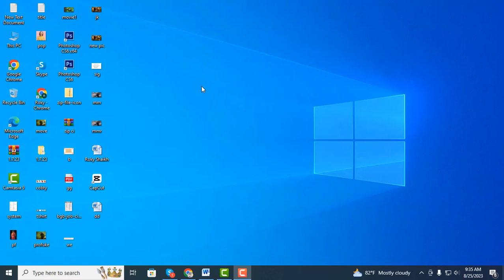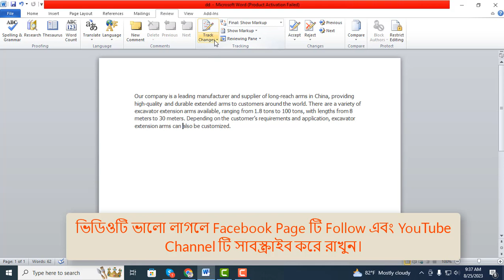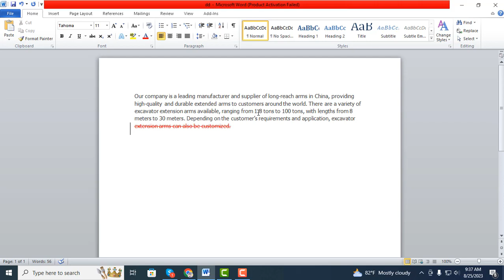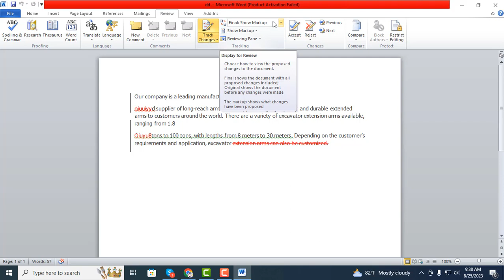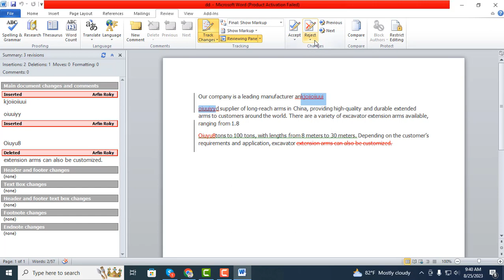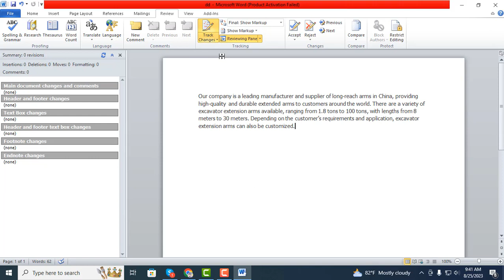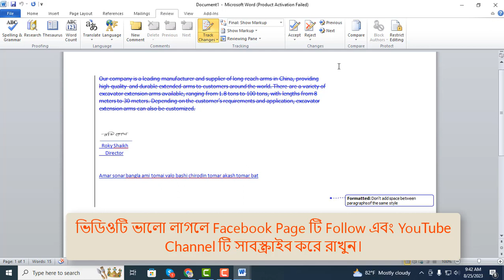কিভাবে মাইক্রোসফট অফিস ওয়ার্ডে Track Changes এর কাজ করতে হয়? How to work Track Changes in word?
কিভাবে মাইক্রোসফট অফিস ওয়ার্ডে Track Changes এর কাজ করতে হয়? How to work Track Changes in word? Review Menubar in Ms Word.